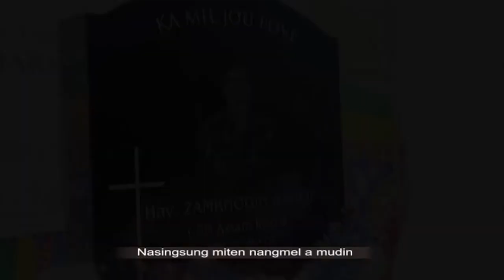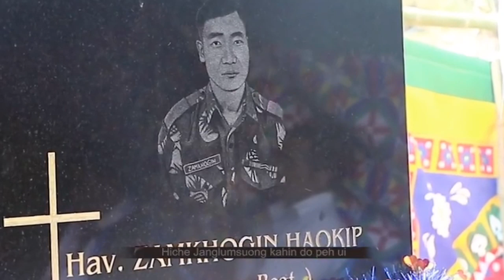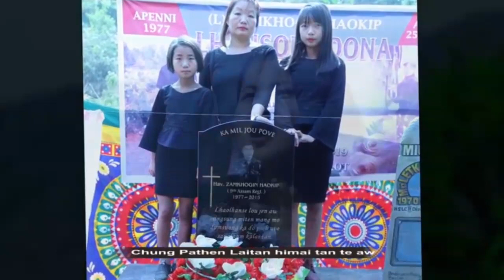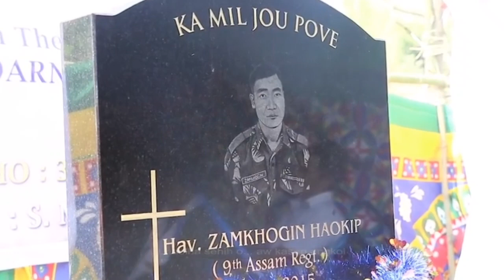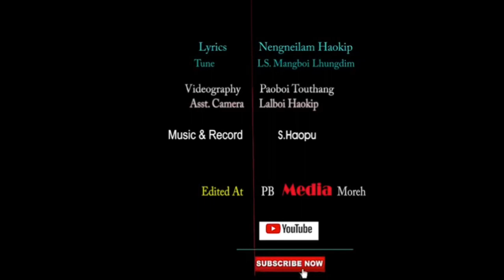NG. HOINEILAM HAOKIP || LATEST SONG 2019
Ngaium Music Channel